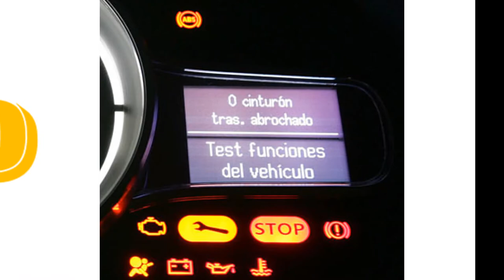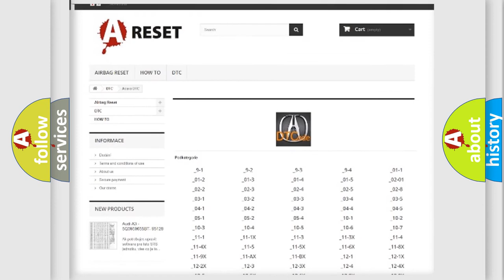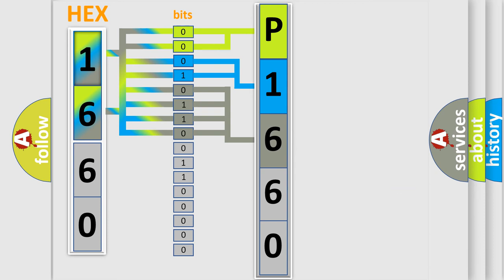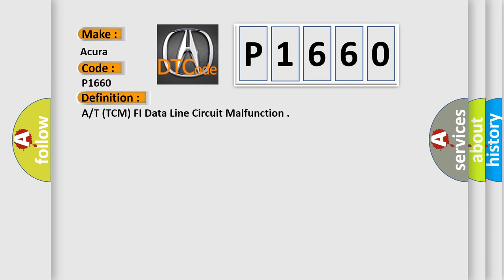DTC Acura P1660 Short Explanation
Make:
Acura
Code:
P1660
Definition:
A/T (TCM) FI Data Line Circuit Malfunction
Description:
Key on or engine running; and the PCM detected an unexpected voltage condition on the A/T FI Data Line circuit during the test.
Cause:
A/T FI data line is open or shorted to ground
A/T FI data line is shorted to VREF or system power